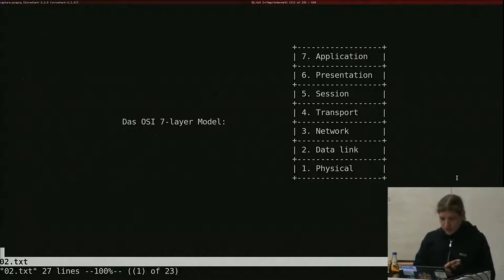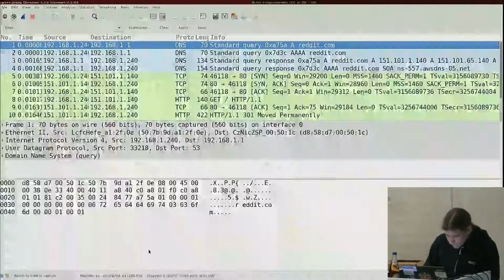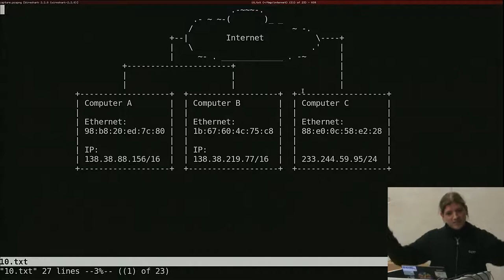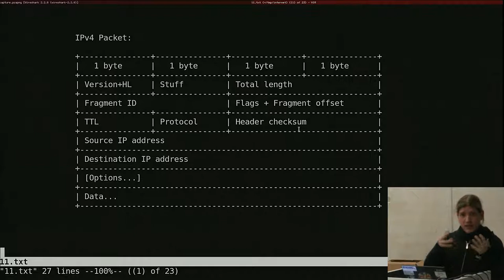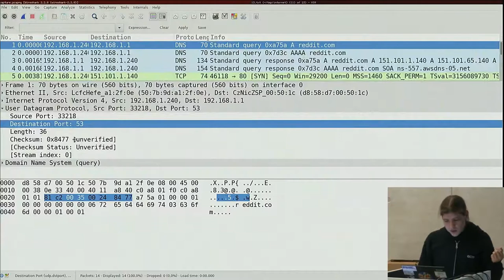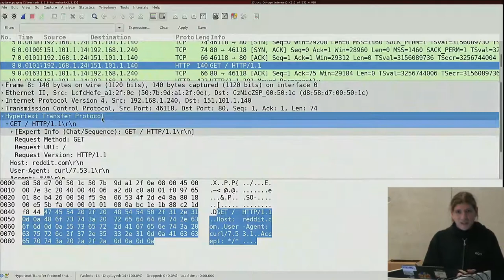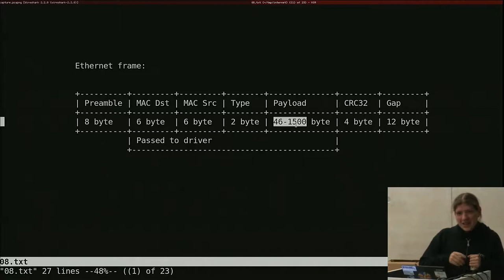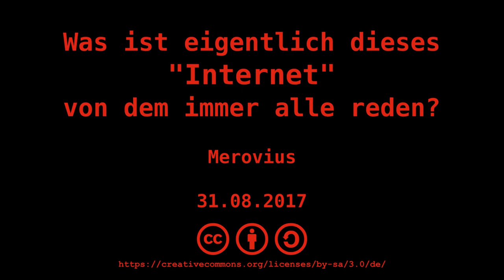[c¼h] Was ist eigentlich dieses "Internet" von dem immer alle reden?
Ich habe gehört, dass sich manche Leute ab und an eine grundlegendere c¼h wünschen würden. Ich werde also mal eine c¼h darüber machen, wie internet so geht. Ungefähr.

Ich hoffe ich kann ein bisschen live-demo mit Wireshark machen, dass man auch was sieht und das nicht nur dröge OSI-layer durchgehen ist.